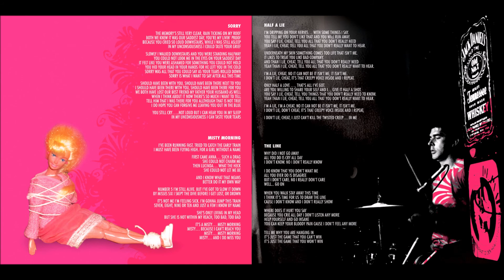Ammocave More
Music written by Sander Geerdink, lyrics Leo Serné for Ammocave
Reindert Jan Somers - vocals, Sander Geerdink - keys, Edwin Kraft van Ermel - guitar, Misha Hak - drums, John Radersma - bass and special guest Boris van der Lek - sax